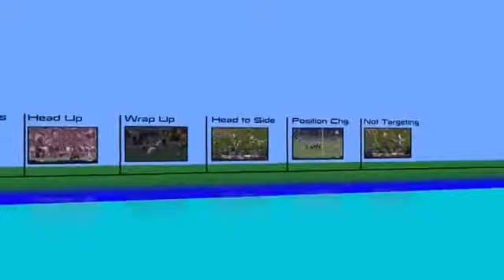Walt Anderson Big 12 Conference Coodinator of Officials Targeting 2013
review targeting as it relates to roughing the passer, hits to runners including the quarterback in an upright position, sliding and blind slide blocks